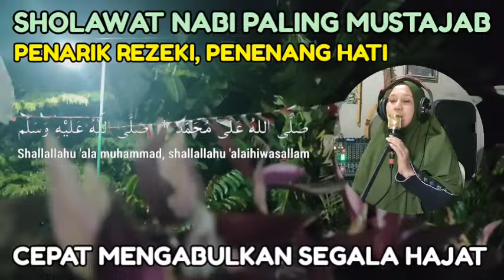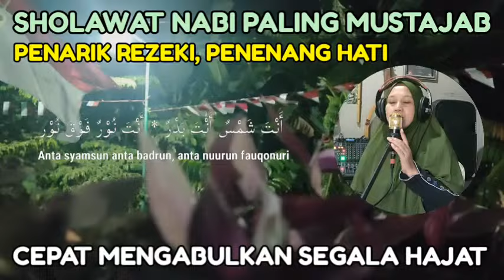SHOLAWAT JIBRIL PENARIK REZEKI PALING DAHSYAT I SHOLAWAT JIBRIL PENARIK REZEKI PALING MU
SHOLAWAT JIBRIL PENARIK REZEKI PALING DAHSYAT I SHOLAWAT JIBRIL PENARIK REZEKI PALING MUSTAJAB